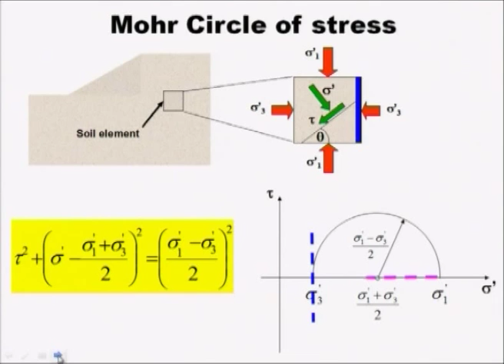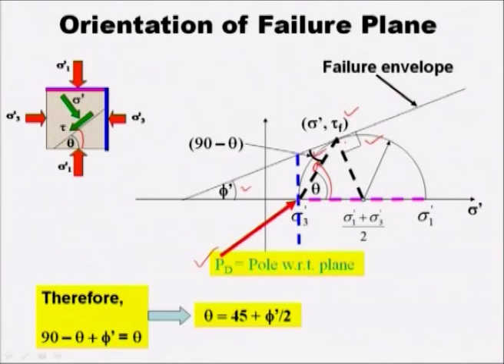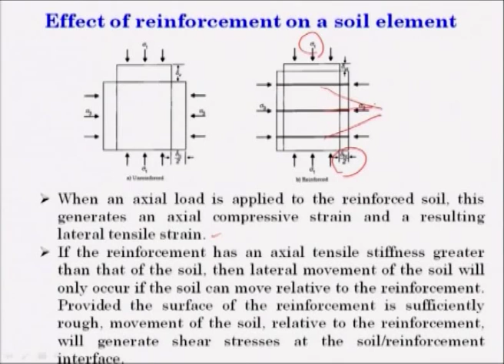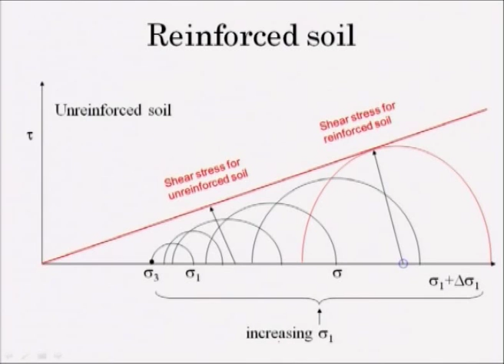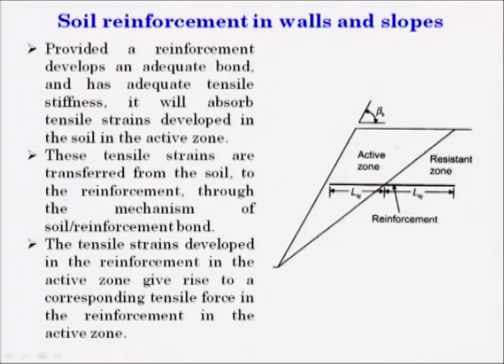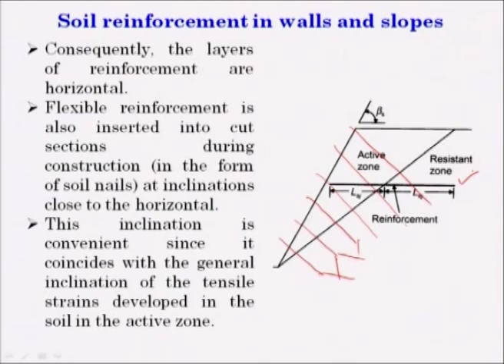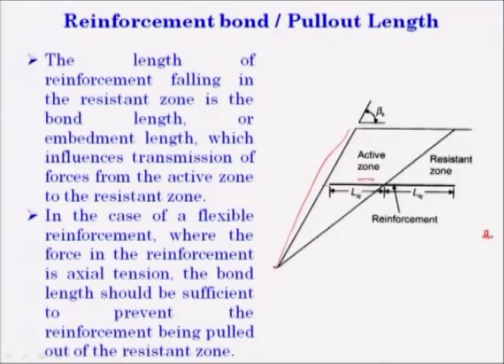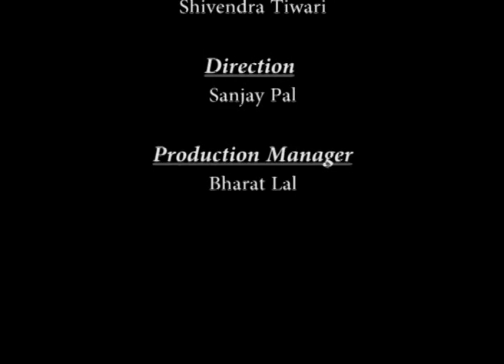Mod-01 Lec-34 Application of Soil Mechanics